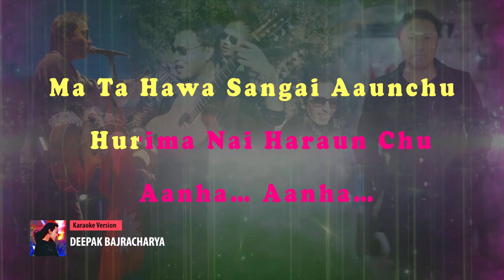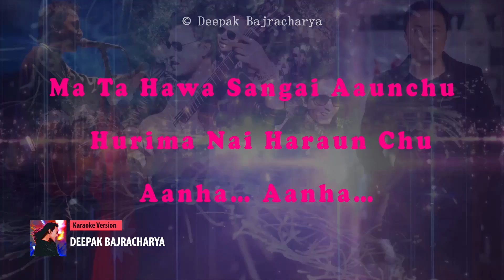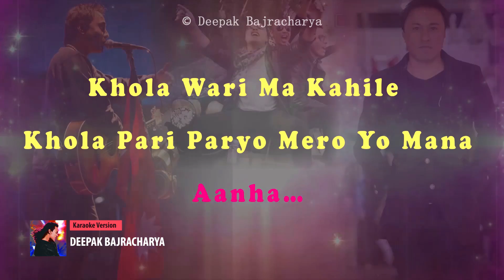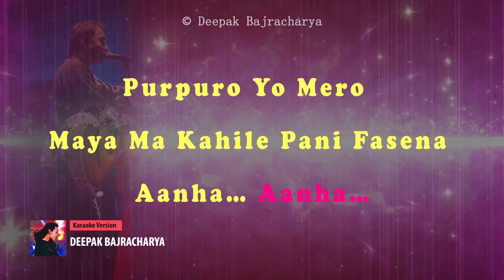Nepali Karaoke Song - ALLARE (Track) Deepak Bajracharya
Allare - Karaoke (KARAOKE VERSION)

Singer: Deepak Bajracharya
Edit: Pranesh Shakya
PRESENTED BY: DEEPAK BAJRACHARYA

For more Nepali track songs and Nepali Karaoke songs-